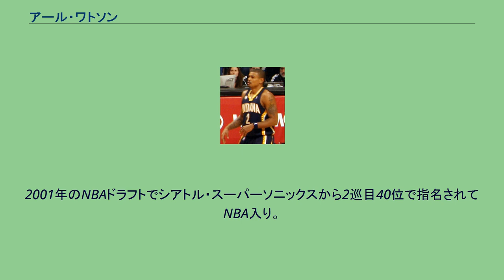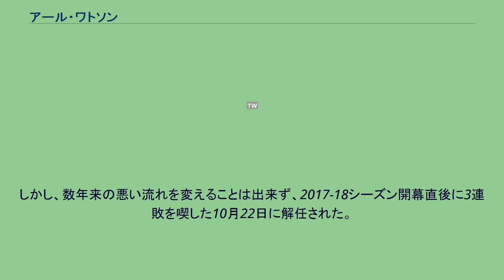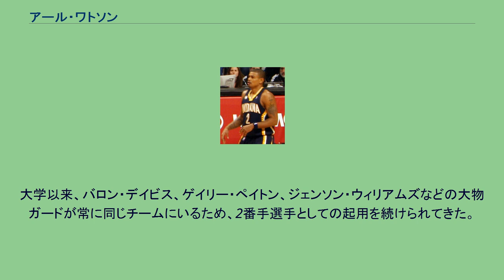アール・ワトソン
アール・ワトソン（Earl Joseph Watson Jr.、1979年6月12日 - ）はアメリカ合衆国カンザス州カンザスシティ出身の元バスケットボール選手。
UCLAに進学したワトソンは、のちにNBAプレイヤーとなるバロン・デイビスの控えとしてプレイ。
ワトソンとデイビスは同大学で1979年以来初めて先発の座をつかんだ1年生であった。
2001年のNBAドラフトでシアトル・スーパーソニックスから2巡目40位で指名されてNBA入り。
2008年2月6日、サクラメント・キングス戦において23得点10リバウンド10アシストのトリプルダブルを達成する。
これはレイ・アレンが2004年に達成して以来、チーム初となる記録であった。
その後、各チームで控えポイントガードを務めた後、2014年10月2日、13年にわたる選手生活に区切りを付け、サンアントニオ・スパーズ傘下のDリーグチーム、オースティン・スパーズのアシスタントコーチに就任した。
2015年6月3日、 フェニックス・サンズの新人選手育成担当のアシスタントコーチに就任。
2016年2月1日、ジェフ・ホーナセックヘッドコーチ解任を受け、暫定ヘッドコーチに昇格。
シーズン終了後に正式にヘッドコーチに就任した。
しかし、数年来の悪い流れを変えることは出来ず、2017-18シーズン開幕直後に3連敗を喫した10月22日に解任された。
得点よりパスを優先するゲームメイカー。
大学以来、バロン・デイビス、ゲイリー・ペイトン、ジェンソン・ウィリアムズなどの大物ガードが常に同じチームにいるため、2番手選手としての起用を続けられてきた。
しかしそれ故に短い時間で力を発揮する術を身につけており、「最高の控えポイントガード」とも形容される。
2007-08シーズンは漸く先発の座を掴んだかに見えたが、チームは翌年のドラフトでラッセル・ウェストブルックを獲得したため、またしてもベンチから起用されることになった。